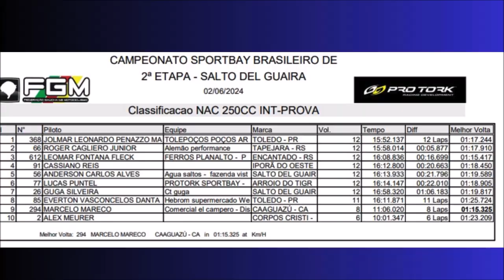250cc Intermediária Nacional pelo BRVX em Salto del Guairá 2024